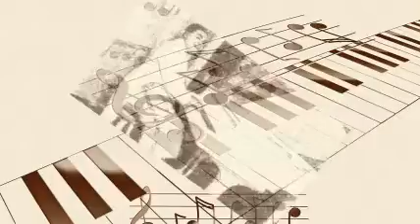Adelaide Hall - It's Been A Long Long Time.Mp3